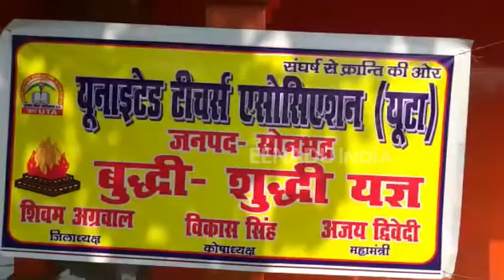सोनभद्र में पुरानी पेंशन बहाली के लिए किया गया बुद्धि-शुद्धि यज्ञ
सोनभद्र : यूनाइटेड टीचर एसोसिएशन (यूटा) के प्रदेश अध्यक्ष राजेंद्र सिंह राठौर के नेतृत्व में पुरानी पेंशन बहाल करने के लिए बुद्धि-शुद्धि यज्ञ का आयोजन किया गया. यूटा सोनभद्र जिलाध्यक्ष शिवम अग्रवाल और अटेवा (ऑल टीचर एंड एम्प्लाइज वेलफेयर एसोसिएशन) के नेतृत्व में यज्ञ का आयोजन किया गया.